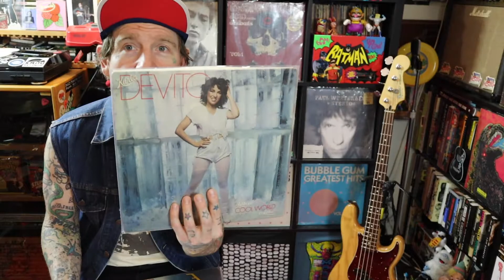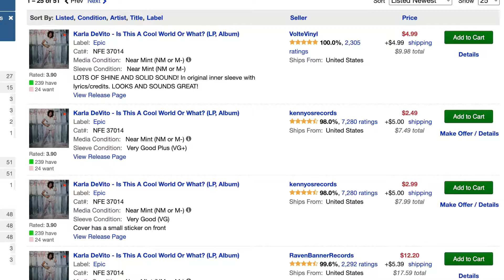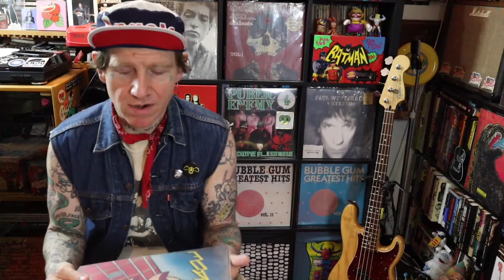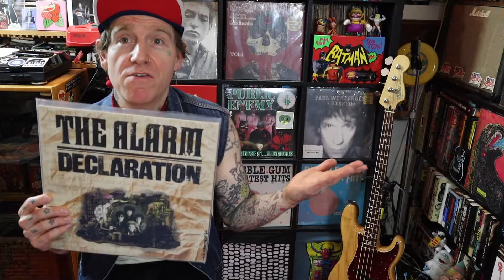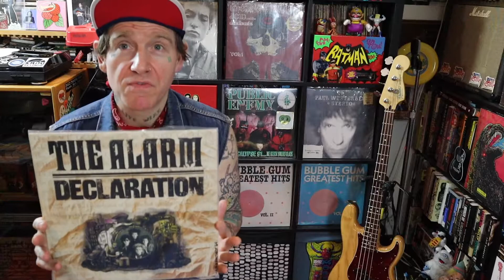Does your collection need these 3 albums?? Boston Vs Aerosmith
Follow rebel rock on on facebook where we show off our recent music finds and interact.

Links to listen to for this episode